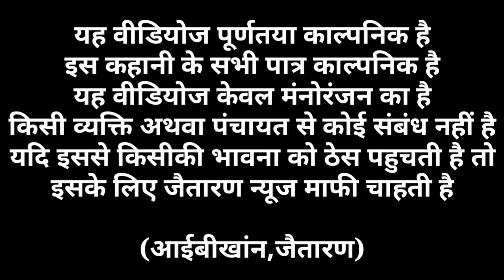ऐसी सरपंचाई नहीं देखी होगी, शुध्द देशी मारवाड़ी कोमेडी, सरपंच पी.के.गिरपडे के जलवे कभी नहीं देखें होग